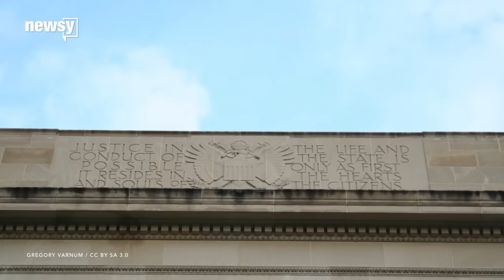US Will Reportedly Blame Iran For Cyberattack On A New York Dam - Newsy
Transcript:
According to a report from CNN, the Obama administration plans to publicly blame Iran for the 2013 hack on a New York dam.
The Wall Street Journal reported the 2013 hack on the dam in suburban Rye, New York, at the end of 2015. The report attributed the security breach to Iranian hackers.
"Was this a dress rehearsal for something larger? It also makes me concerned about the security of our infrastructure that is significantly more critical than the Bowman Avenue Dam," the mayor of Rye Brook, New York, said.
The hack brought attention to outdated computer systems used to control not just dams, but other infrastructure in the U.S. like bridges, pipelines and factories.
The Department of Justice hasn't commented on the reported announcement, but it did say in a statement to media outlets that it takes "malicious activity in cyberspace seriously."

Sources:
Videoblocks